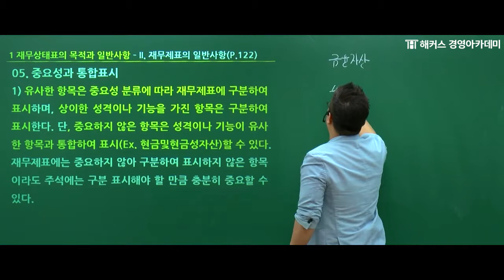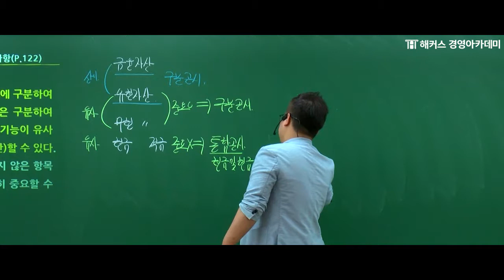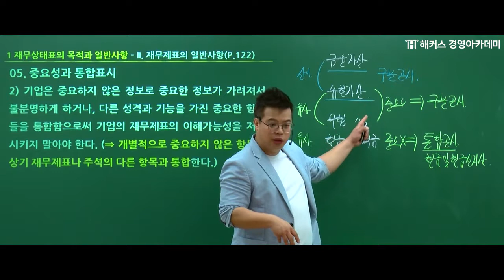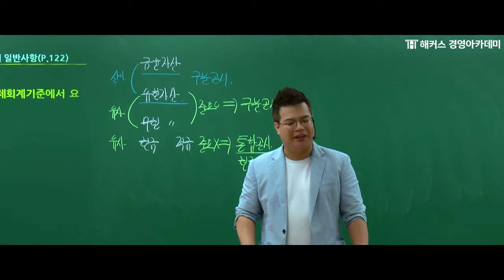[해커스 세무사] 세무사 1차 - 중급회계1- 재무제표 표시) 재무제표 중요성과 통합표시 _ 정윤돈 교수님